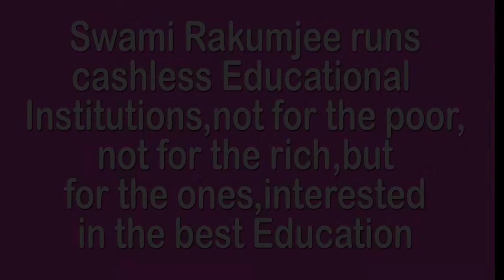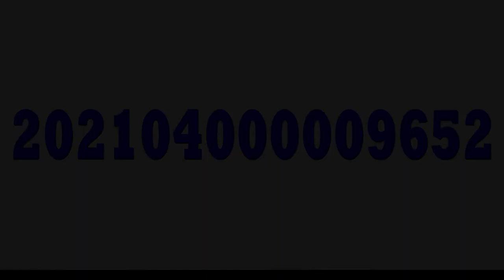GOD IN ALL ACTIVITY BY SWAMI RAKUMJEE | Hakuin Ekaku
814st020722 Hakuin Ekaku said,"Meditation in the midst of activity is a thousand times superior to meditation in stillness". by Swami Rakumjee, recorded at the Rakumjee Ashram Devanahalli Taluk, Bangalore rural Karnataka India. Dharmadhikari Swami Rakumjee runs Cashless Educational Institutions not for the poor nor for the rich, but for the ones interested in the best education.Donate
This link follows on Facebook, Instagram, Youtube.